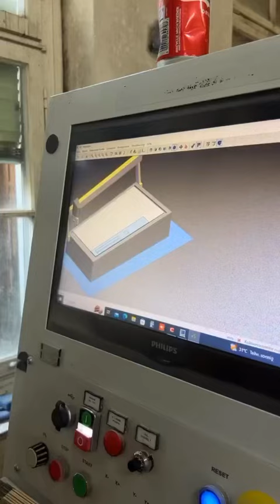Jet d’eau palpeur avant découpe.